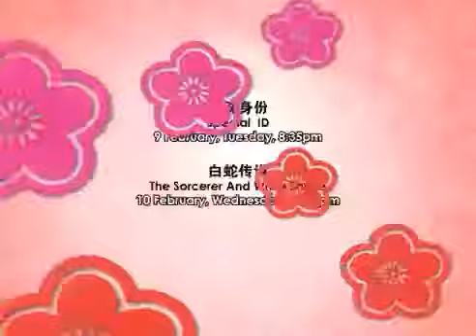八度空间 新年特备电影：《十二生肖》、《西游记之大闹天宫》、《赌城风云》、《特殊身份》、《白蛇传说》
新年特备电影：
《十二生肖》
2月6日（星期六），晚上8点35分
《西游记之大闹天宫》
2月7日（星期日），晚上8点35分
《赌城风云》
2月8日（星期一），晚上10点
《特殊身份》
2月9日（星期二），晚上8点35分
《白蛇传说》
2月10日（星期三），晚上10点